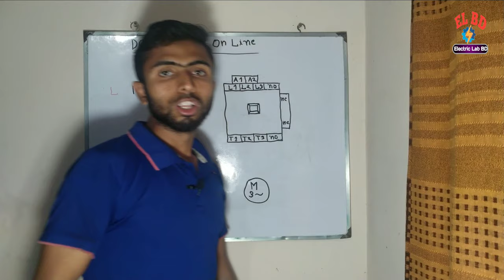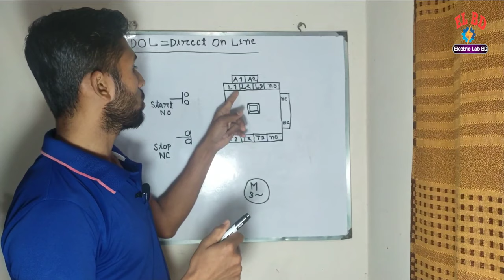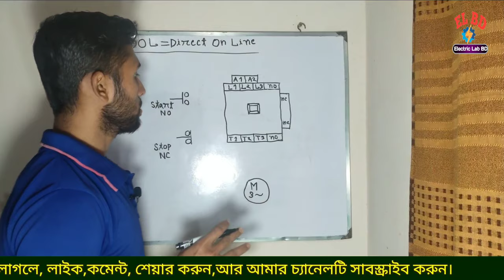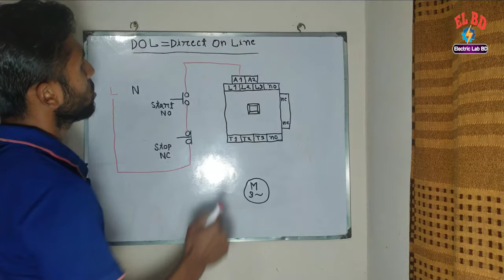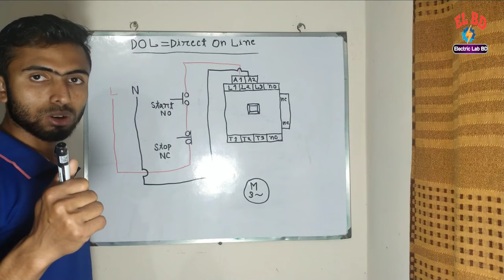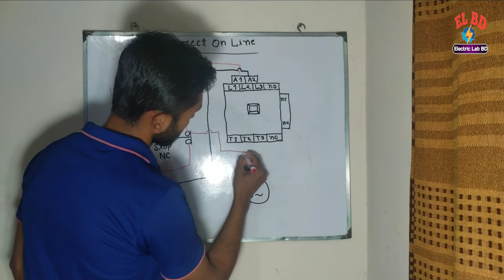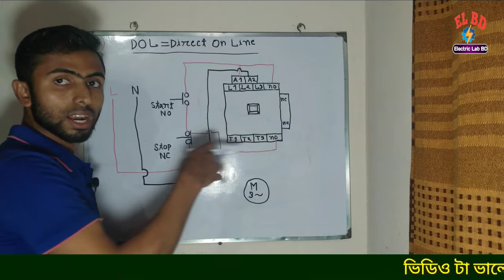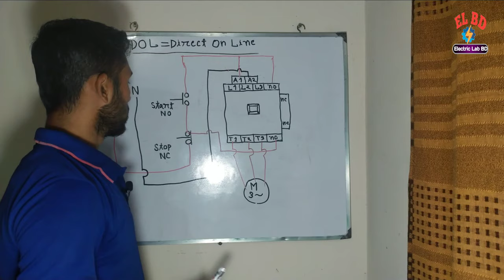DOL Starter connection/ডাইরেক্ট অন লাইন স্টাটর সার্কিট কানেকশন/Electric Lab BD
DOL Starter connection। DOL Starter control circuit। Direct online starter 3 phase dol starter। ডাইরেক্ট অন লাইন স্টাটর কানেকশন।
মােটরকে কন্ট্রোল করার জন্য অনেক সার্কিট রয়েছে। তার মধ্যে সবচেয়ে সহজ সার্কিট হলাে Direct On line (DOL) সার্কিট।

🔴👉আপনি যদি আমার চ্যানেলে নতুন হয়ে থাকেন তাহলে প্লিজ একটু কষ্ট করে আমার চ্যানেলটি সাবস্ক্রাইব করে আমার সাথেই থাকুন, যদি আমার ভিডিওটি আপনাদের কোন উপকারে আসে, তবে ভিডিওটি লাইক কমেন্ট বন্ধুদের মাঝে শেয়ার করবেন।
♦️ Electric Lab BD♦️